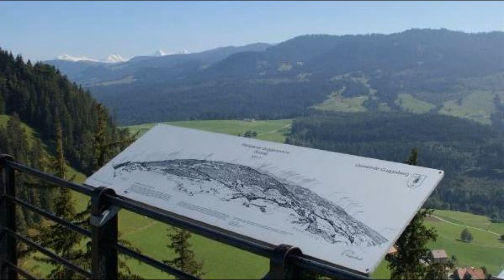Hotel Restaurant Sternen, Guggisberg, Switzerland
About Property:
Set in Guggisberg, Hotel Restaurant Sternen features a garden, terrace and free WiFi throughout the property. There is a restaurant serving German cuisine, and free private parking is available.
At the hotel, all rooms come with a balcony. At Hotel Restaurant Sternen all rooms are equipped with a private bathroom with a shower.
The accommodation offers a continental or buffet breakfast.
Guests at Hotel Restaurant Sternen will be able to...
Property Type: Hotel
Address: Dorf 71, 3158 Guggisberg, Switzerland
Searching For
1. Hotel Restaurant Sternen - Guggisberg - Switzerland
2. Hotel Restaurant Sternen - Guggisberg - Switzerland Address
3. Hotel Restaurant Sternen - Guggisberg - Switzerland Rooms
4. Hotel Restaurant Sternen - Guggisberg - Switzerland Amenities
5. Hotel Restaurant Sternen - Guggisberg - Switzerland Offers and Deals
Audio Credit:
Track Title: Blank Slate
Artist: VYEN